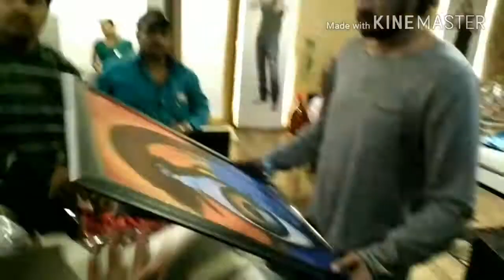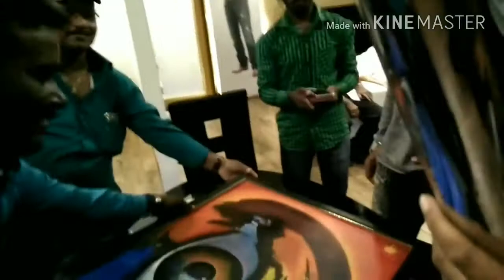Sudeep portrait in Anamorphic art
Big boss theme acyclic anamorphic  painting on canvas by anil kumar bhogashetty (CAVA) 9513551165